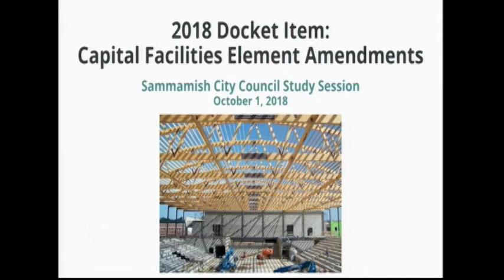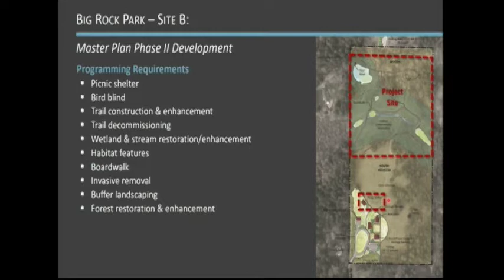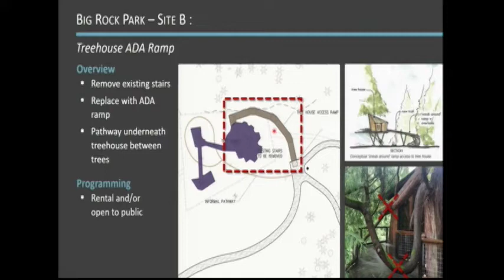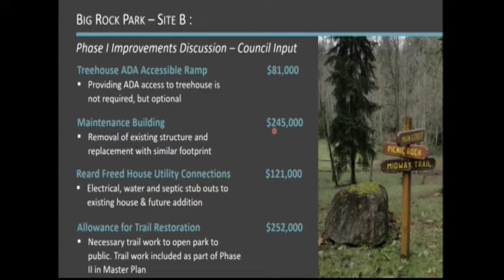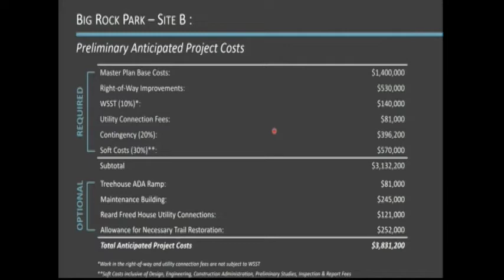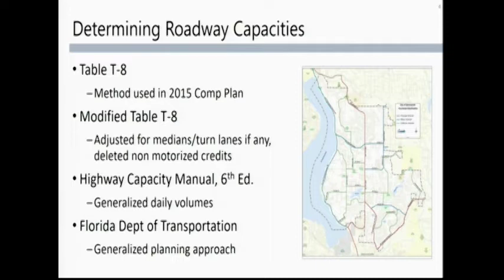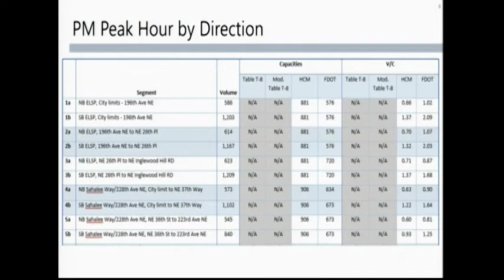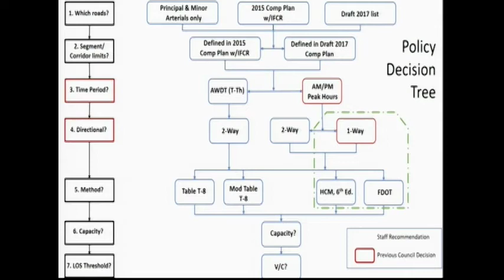October 1st, 2018 - City Council Meeting